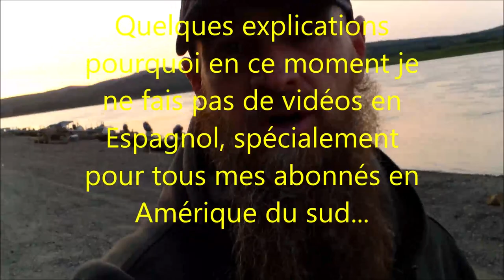Noticias desde Alaska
Aniak, Alaska, unión entre el río Kuskokwim y el río Aniak, población mayoritaria Yup'ik, alrededor de 500 habitantes.

Video: El Shov.